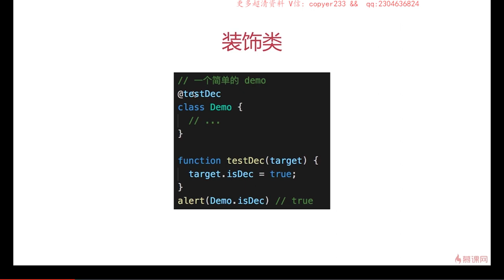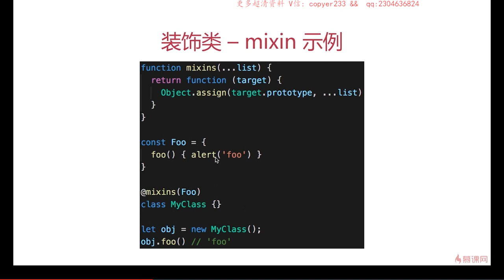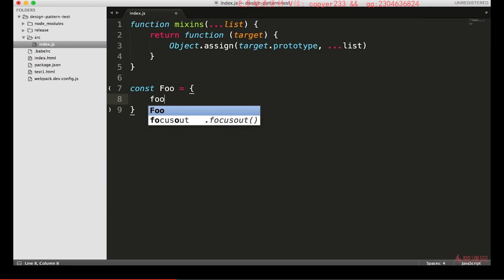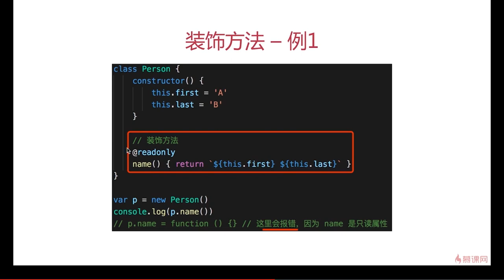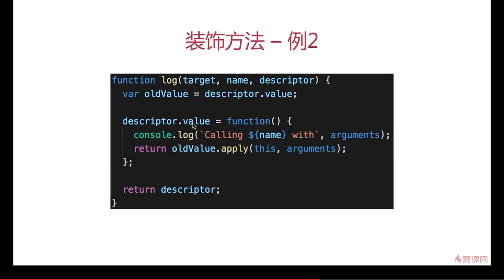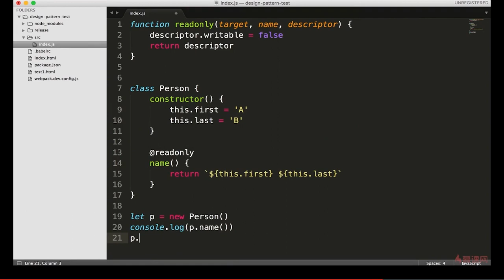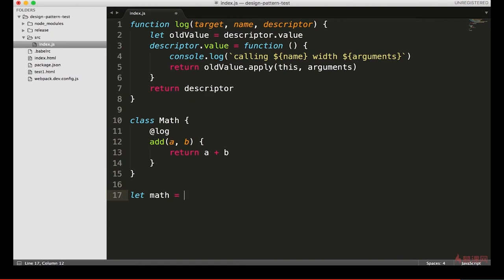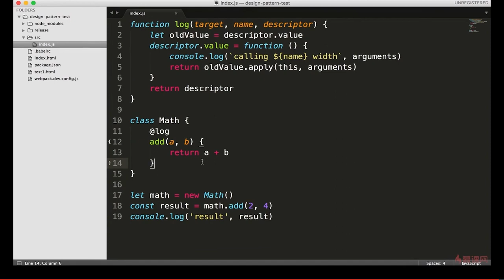7.3 装饰器模式 | 场景2装饰类和方法 —— Javascript 设计模式系统讲解与应用